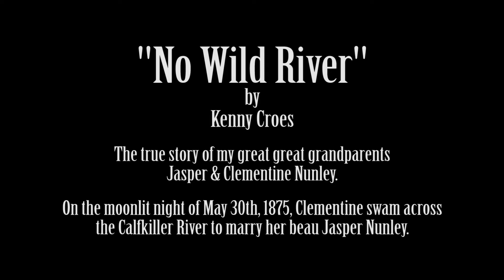"No Wild River" by Kenny Croes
This version adds bass, banjo and background vocals to the original live recording.